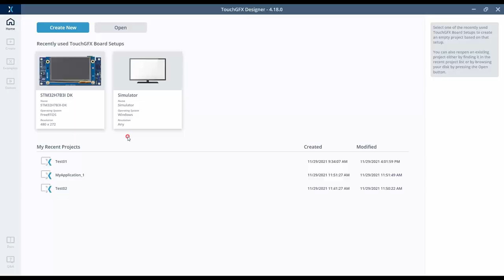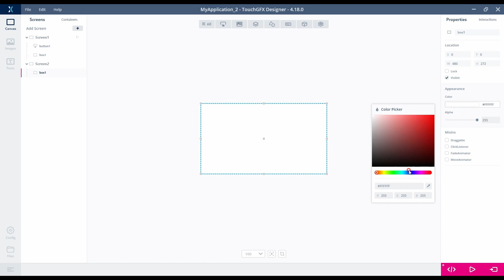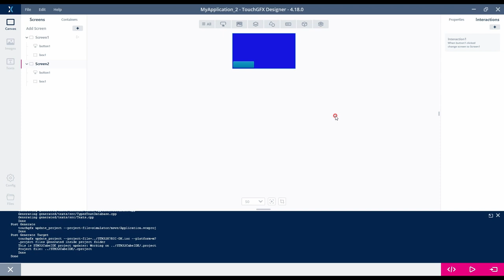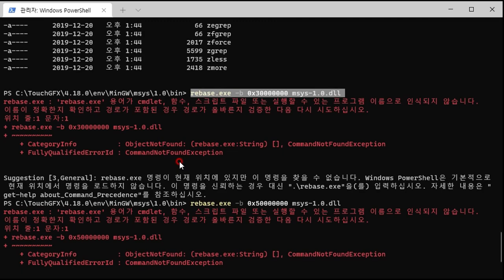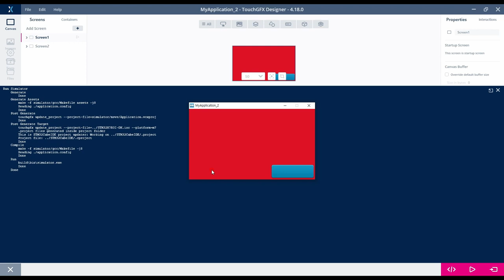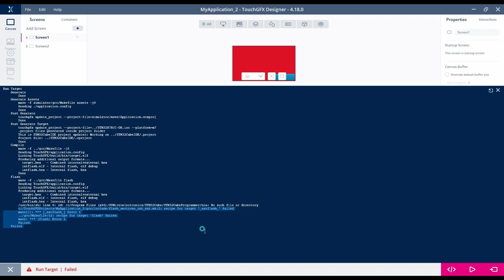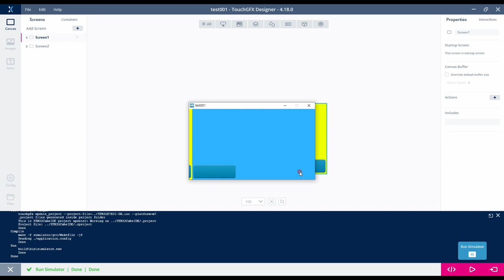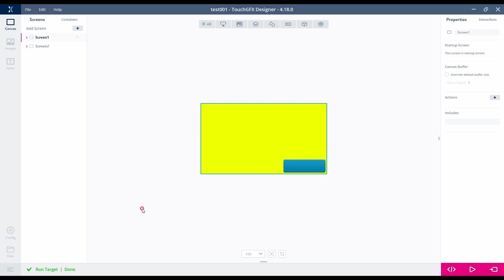TouchGFX error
STM32 시리즈와 TouchGFX 사용시 오류 발생건에 대한 해결
전 이거 해결하느라 20일정도 소모했습니다.